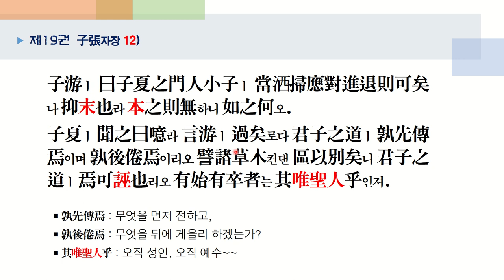[논어 마음학] 245강, 자장 11-12) "대덕소덕大德小德"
제19권  子張자장 11)
子夏ㅣ 曰大德이 不踰閑이면 小德은 出入이라도 可也니라.

￭ 大德 : 위대한 德, 大道, 막을 閑.
￭ 小德 : 작은 德, 小道,
  子夏ㅣ 曰雖小道나 必有可觀者焉이어니와 致遠恐泥라 是以君子ㅣ 不爲也니라.

제19권  子張자장 12)
子游ㅣ 曰子夏之門人小子ㅣ 當洒掃應對進退則可矣나 抑末也라 本之則無하니 如之何오.
子夏ㅣ 聞之曰噫라 言游ㅣ 過矣로다 君子之道ㅣ 孰先傳焉이며 孰後倦焉이리오 譬諸草木컨댄 區以別矣니 君子之道ㅣ 焉可誣也리오 有始有卒者는 其唯聖人乎인져.

￭ 孰先傳焉 : 무엇을 먼저 전하고,
￭ 孰後倦焉 : 무엇을 뒤에 게을리 하겠는가?
￭ 其唯聖人乎 : 오직 성인, 오직 예수~~